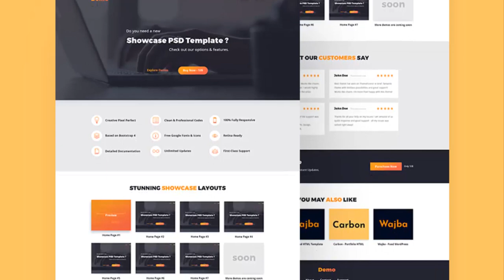Landing Page Demo Template - Photoshop Free Download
A landing page demo template with a nice overall design and color scheme. It was very generous of Masoudi to make this resource available for download.